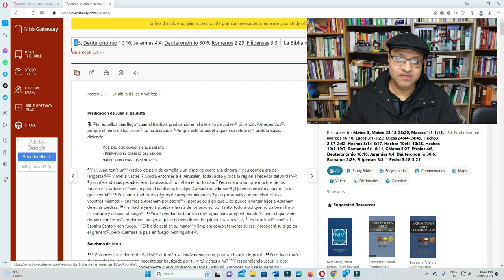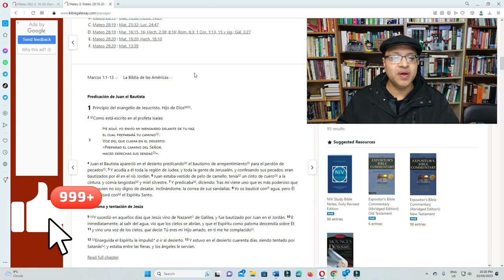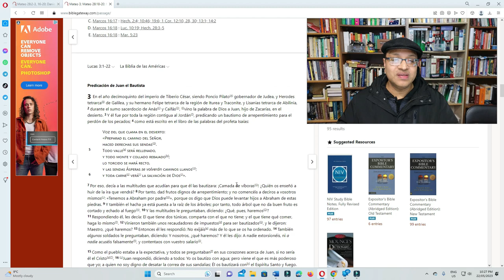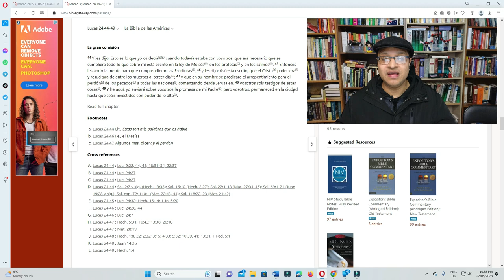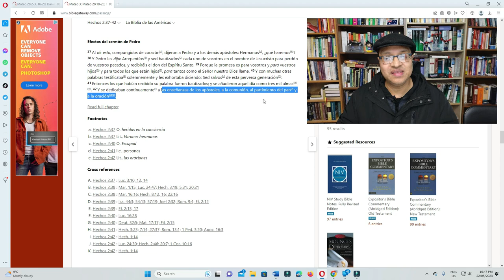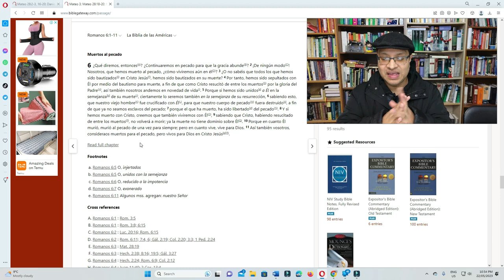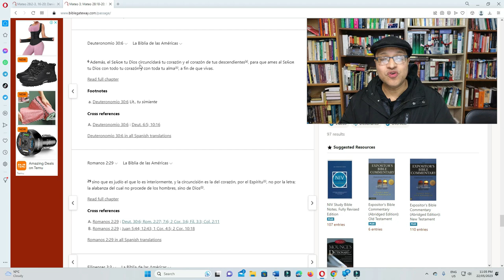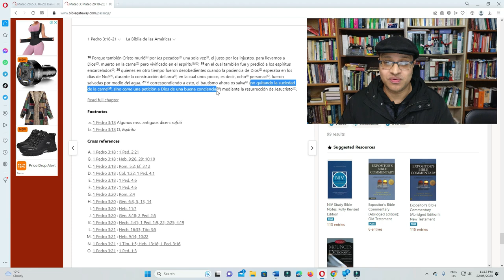¿Qué es el bautismo en el Nuevo Testamento? Revisando los pasajes correspondientes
La expansión del cristianismo: Un estudio sociológico

Diccionario de Jesús y los Evangelios